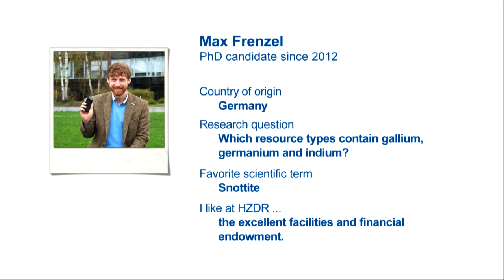HZDR DocClip (ENG): Max Frenzel – Gallium, Germanium & Indium in Raw Materials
Our PhD candidate Max Frenzel explains why research on raw materials is important – especially for your iPhone. ;)